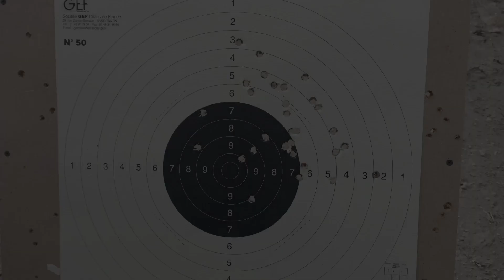Tir 25M+Résultats avec 1,50g de PNFC Pietta Remington 1858 shériff Cal 44 poudre noire 🤠💥